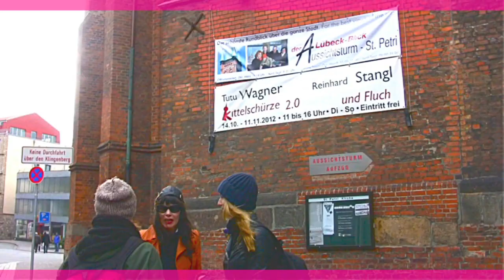Kittelschürze und Fluch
Vernissage Kittelschürze 2.0 und Fluch St.Petri zu Lübeck

Ein Dialog in der Kirche scheint selbstverständlich. Der Dialog zwischen einer Modedesignerin und einem Maler auch? „Design meets Art" kann man schon seit 100 Jahren sagen, als Marcel Duchamp das inzwischen berühmte Urinal zur Armory Show in New York eingereicht -- und mit diesem ersten „ready made" abgelehnt worden war. Die Begegnungen von Kunst und Design seither sind vielfältigster Art. In unserer Ausstellung treffen zwei Großstadtphänomene aufeinander. Die Berliner Modedesignerin Tutu Wagner entdeckte in der östlichen Provinz der Uckermark DDR-altbackene Kittelschürzen - grell- bunt bedruckter Dederonstoff, der östliche Ersatz für DuPonts Nylon. Dieses Objekt, Sinnbild für Spießigkeit und Provinzialität, erfährt unter den Händen der Designerin eine ungeheuerliche Verwandlung. Der gemusterte Dederonstoff wird mit stark
farbigem Fleecestoffen zu Collegejacken und Kleidern verarbeitet, ja collagiert -- auch das ist eine Erfindung der Kunst des frühen 20. Jahrhunderts, die Collage. Diesmal war es Pablo Picasso, der Zeitungsfetzen und ein Stück Stuhlsitzgeflecht in das Bild hinein klebte (coller -- frz. kleben).
Reinhard Stangl - Fluch des Renegaten,Ausschnitt
Die biederen Kittelschürzen mutierten zu jugendlicher Großstadt-Mode wie einige Jahrzehnte zuvor die Turnschuhe zum Alltagsschuh wurden. Gleichzeitig stellen diese Objekte im Zusammenhang ein Stück Feldforschung der untergegangene DDR dar: Bewahren durch Aufheben auf neuer Ebene, was zum Untergang verurteilt war.

Kurator  - Prof. Valentin Rothmaler